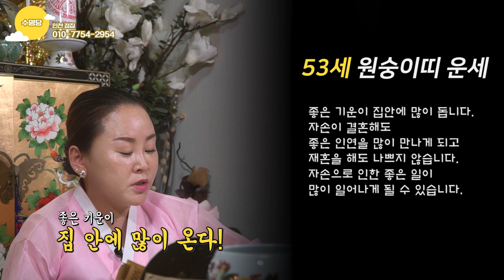[2020년 경자년 원숭이띠운세] [04년생 92년생 80년생 68년생 56년생 운세] 원숭이띠의 신년운세는?!.. 인천점집 인천유명한점집 수명당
자막

★대표블로그★
-올마이티TV